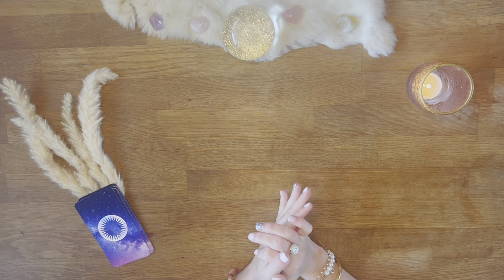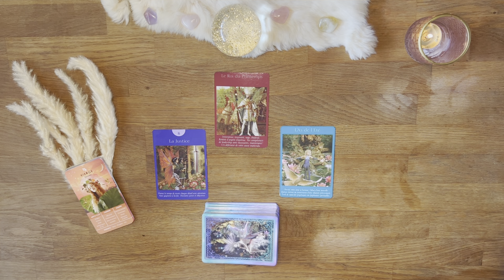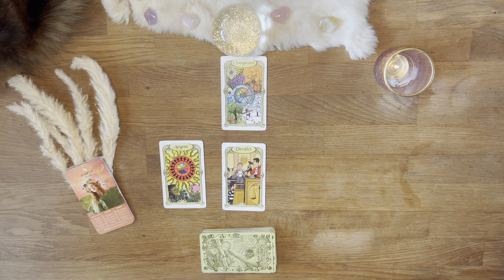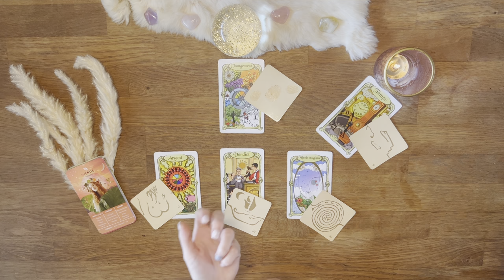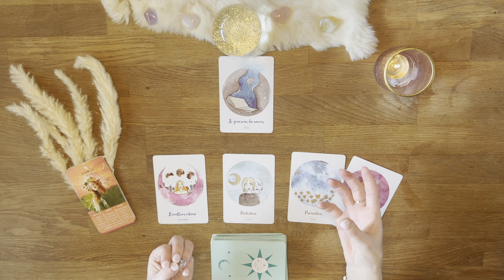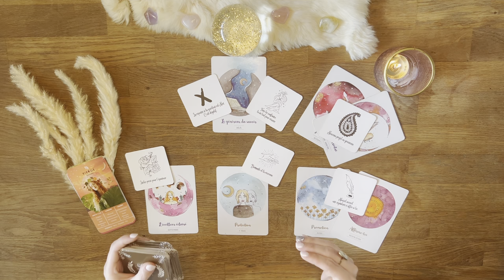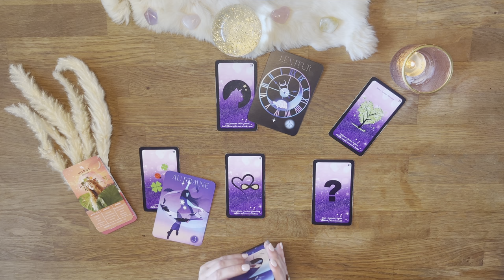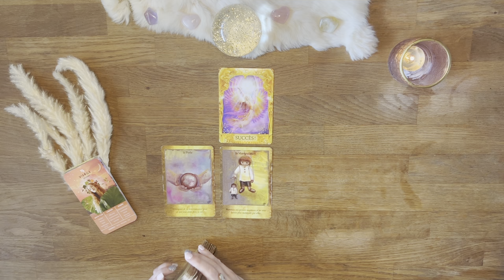♍️ Vierge ✨Février 2023 ✨Engagez et affirmez vous fortement ! Osez l'équilibre ! Tirage - Guidance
02:12 Début du tirage - Bienvenue sur votre tirage de "Ce qui vous attend" pour les 2 prochaines semaines du mois de Février 2023 mes amis Vierge !

00:00 Intro
02:12 Tarot
09:38 Oracle des miroirs + Aliyass Ké
19:22 Professionnel
30:42 Sentimental
41:45 Réponse à votre question
42:44 Conseils/Messages

AMIRIS

* L'oracle lunologie
* Super attractor
* Everyday Tarot
* ViceVersa Tarot
* L'oracle de la flamme d'Ankaa
* Mon Oracle d'Amélie Fiol